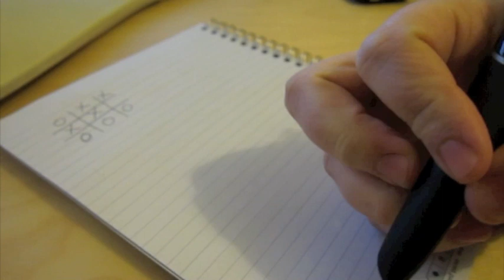Zork and Tic-Tac-Toe on a Livescribe Pen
Sorry for the stuffiness of my voice, I have a cold. Also I used the word cool way too much during this video which isn't cool. Anyway hope you enjoy it.

By the way, a Z-Machine was a virtual machine developed by Infocom to help port their games to the myriad of incompatible computers that were around in the early 80s. Think of it as an Infocom text adventure emulator.